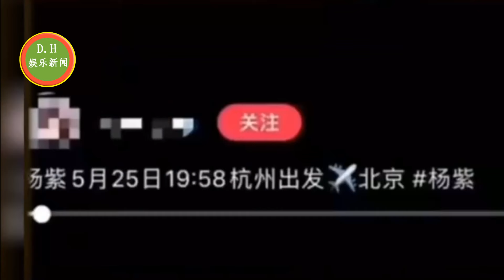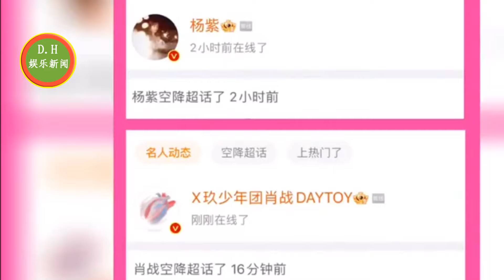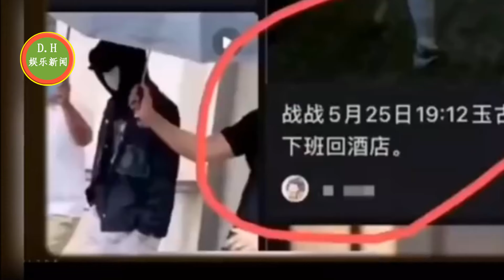CP粉的产出也很多，我没想到杨紫最成功的CP对象居然是许凯… 参考之前的饼饼，李现，肖战，邓为，这是唯一一个没有一地鸡毛的CP对象了吧？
我没想到杨紫最成功的CP对象居然是许凯…..参考之前的饼饼，李现，肖战，邓为，这是唯一一个没有一地鸡毛的CP对象了吧？
ENG SUB